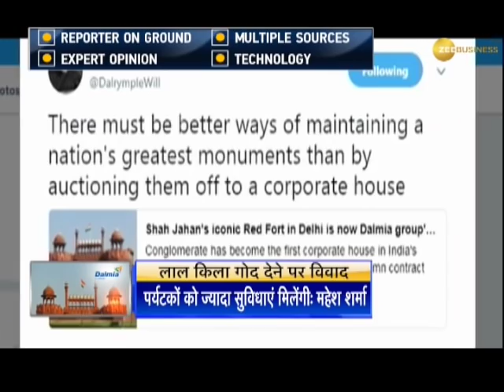Dalmia Bharat Group 'adopts' Delhi's Red Fort for maintenance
Dalmia Bharat Group 'adopts' Delhi's Red Fort for maintenance under ''Adopt A Heritage' project of the Centre. Watch the video to know more.